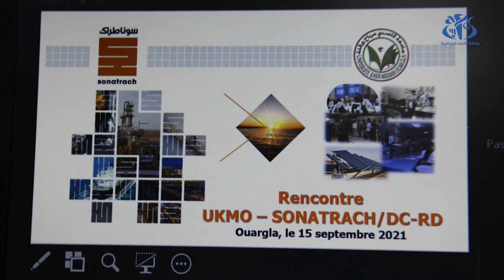ورقلة: إبرام اتفاقية إطار للتعاون بين مجمع سوناطراك وجامعة قاصدي مرباح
ورقلة (وأج) - أبرمت اتفاقية إطار بين مجمع سوناطراك وجامعة قاصدي مرباح بورقلة من أجل تحقيق انطلاقة جديدة للبحث العلمي و التطور التكنولوجي وتجسيد البحوث العلمية النظرية في الميدان بهدف استحداث اقتصاد جديد ونوعي بالاعتماد على الكفاءات الجامعية الوطنية, كما ذكر المدير المركزي للبحث والتنمية بسوناطراك مصطفى بن عمارة على هامش حفل التوقيع الذي نظم بمديرية الجامعة .